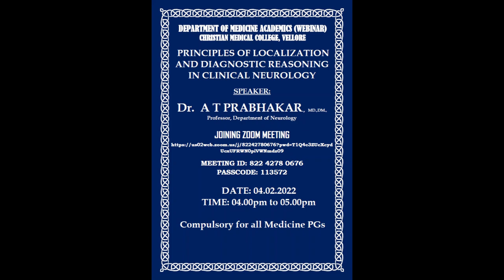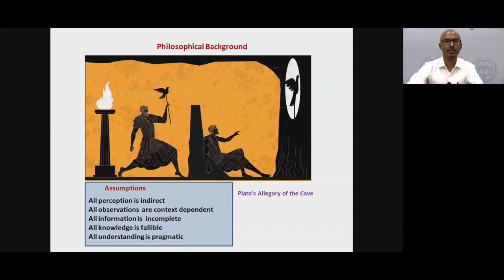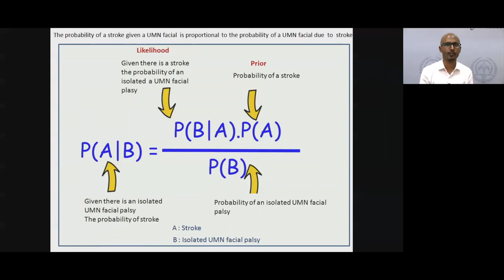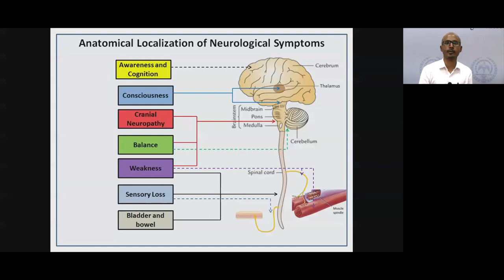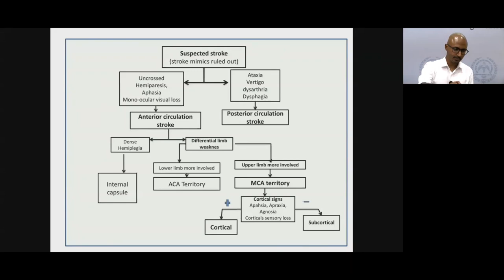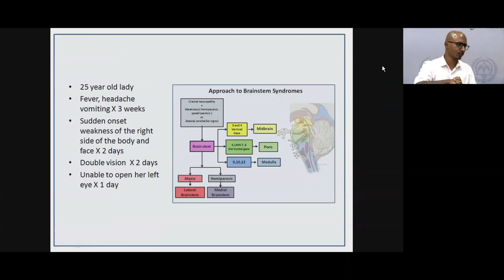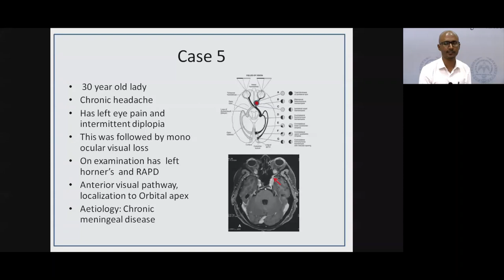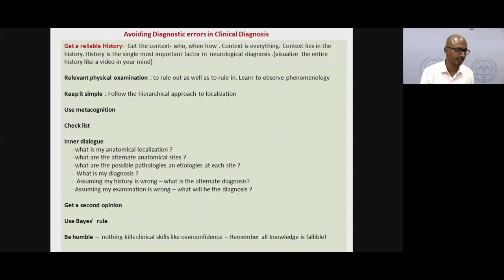"Principles of Localization and Diagnostic Reasoning in Clinical Neurology"